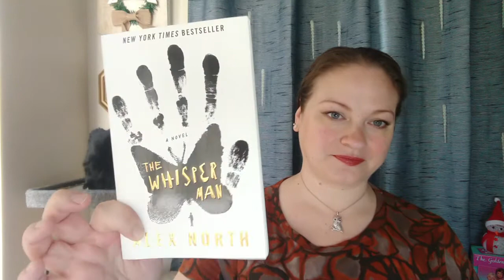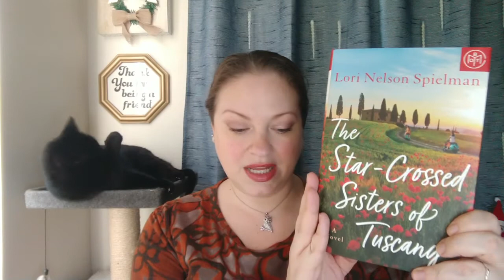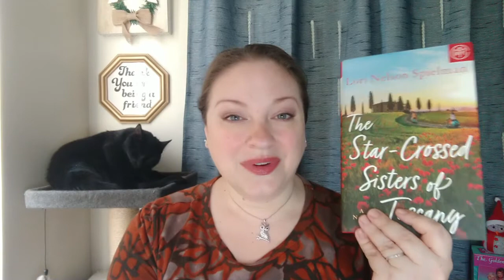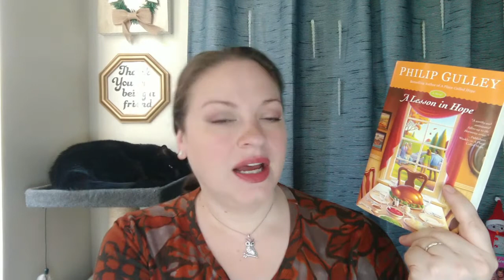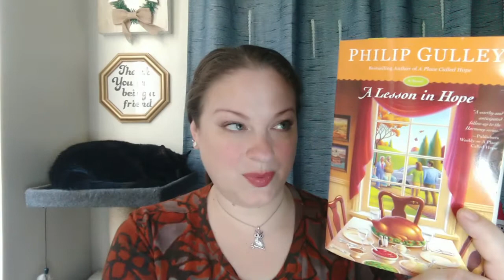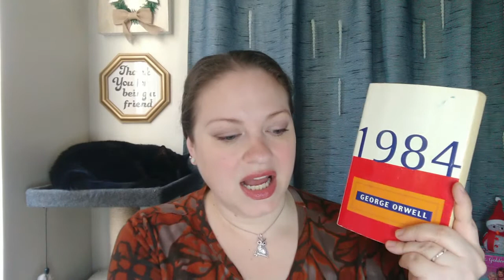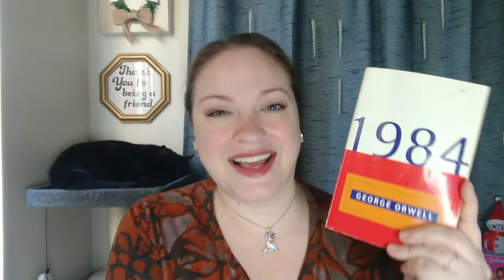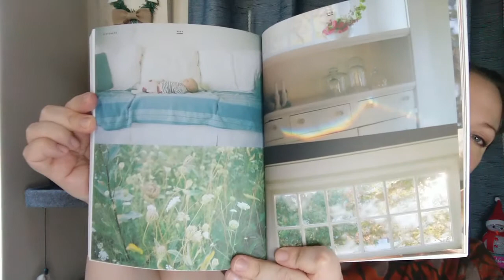November Wrap Up | Book Reviews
0:00 Intro
0:33 the Whisper Man
3:13 the Star-Crossed Sisters of Tuscany
7:19 A Lesson in Hope
10:04 1984
14:38 A Year Between Friends

Join me as I review the 5 books I read in November. This month was a mixture of thriller, horror, love, friendship, faith and more.

The Star-Crossed Sisters of Tuscany by Lori Nelson Spielman

A Year Between Friends: 3191 Miles Apart: Crafts, Recipes, Letters, and Stories
by Maria Alexandra Vettese, Stephanie Congdon Barnes

Mailing Address:
848 N Rainbow Blvd, #473